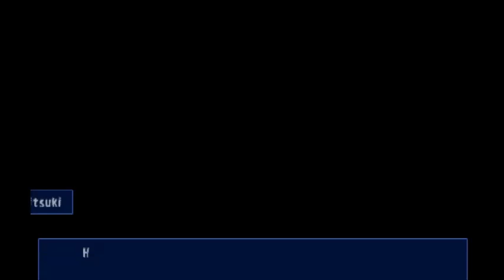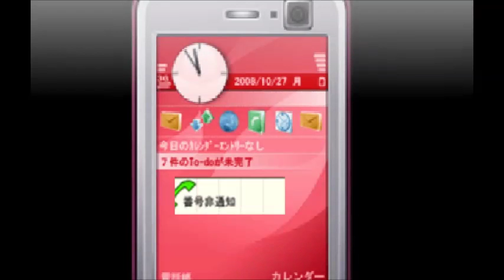Sir Biscuit proudly presents: Corpse Party Chapter 3 Episode 1: Give me gameplay already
Welcome back Biscuiteers to a brand new episode of corpse party.